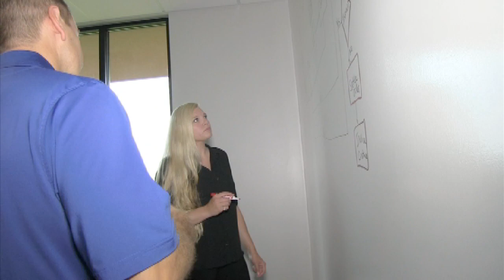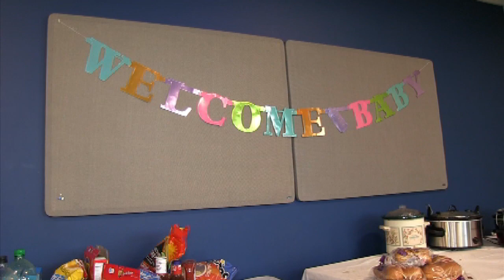"Rockfarm Under One Roof"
Rockfarm by Straka Johnson Architects
"Congratulations Rockfarm.  It has been a pleasure helping you design your new Office building.  We hope the new building will strengthen your business for years to come."